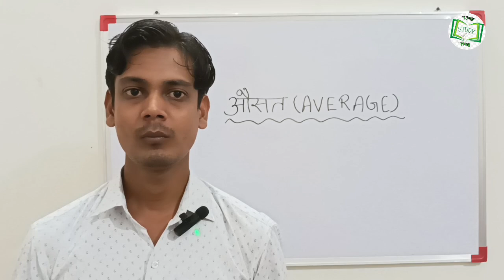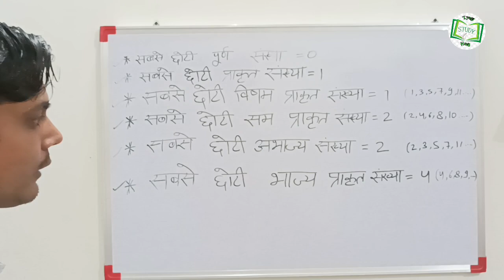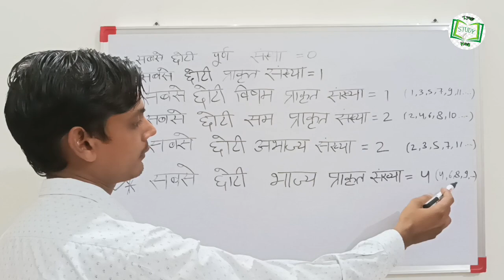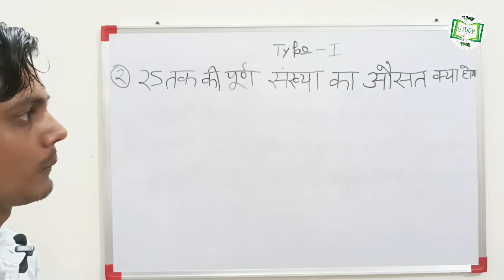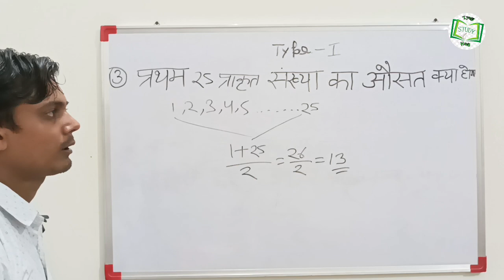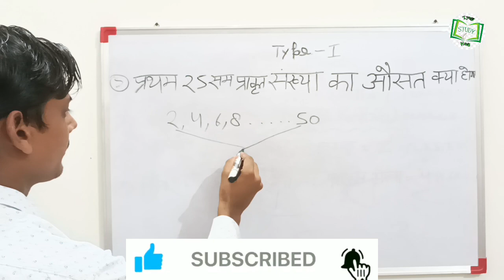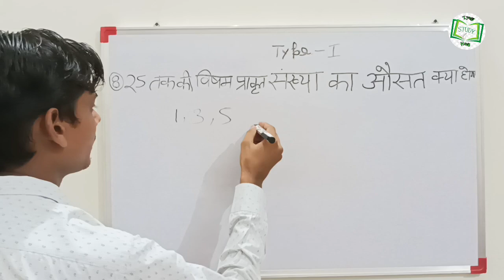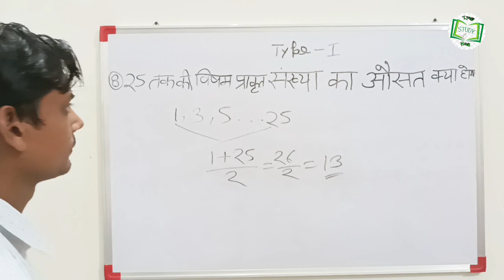average || औसत || average kaise nikale ||average problems trics and shortcuts ||average rs aggarwal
मैं गौरव त्यागी आशा करता हूँ कि आपको वीडियो अच्छी लगी होगी अगर वीडियो अच्छी लगे तो हमारी वीडियो को like करे वीडियो को शेयर करें  और हमारे channel  को subscribe करे| धन्यवाद

अगर किसी को हमसे किसी भी बारे मे बाते करनी हो तो वो हमसे इन माध्यम से सम्पर्क कर सकते है-

average abhinay sharma
average math masti
average gagan pratap
average aditya patel sir
average ankit bhati
average by dear sir
average rahul deshwal
average class 5
average sahil sir
averrage rs aggarwal
average adda247
average ssc gd
average tricks
average kaise nikale
average by abhinay sharma
average by gagan pratap
average by aditya ranjan sir
average for ssc cgl
average for ssc chsl
average for ssc gd
average for railway
average short tricks in hindi
ssc math
maths concept
maths for one day exam
maths problem solving mathod
math class
maths
maths previous year question
maths simple mathod
how to solve maths
how to teach math
maths for weak students
maths easy tricks
mathematics
maths online class
math concepts class